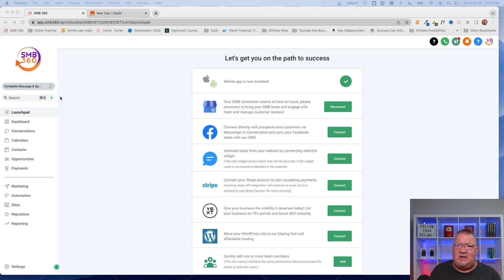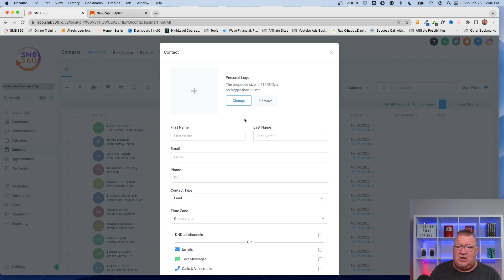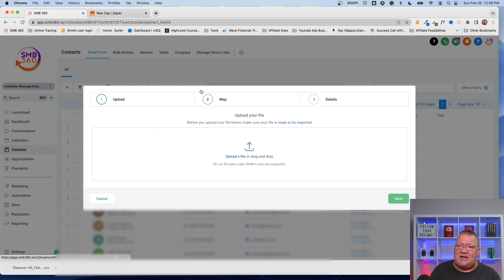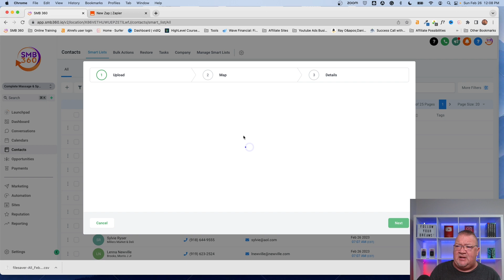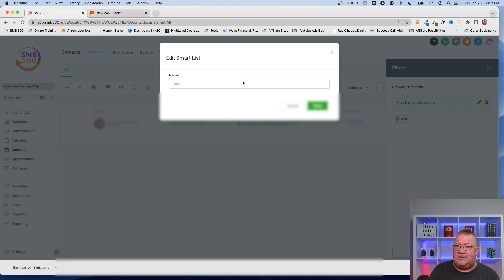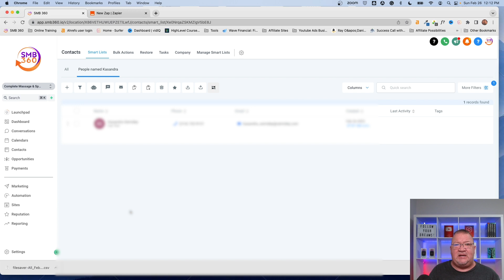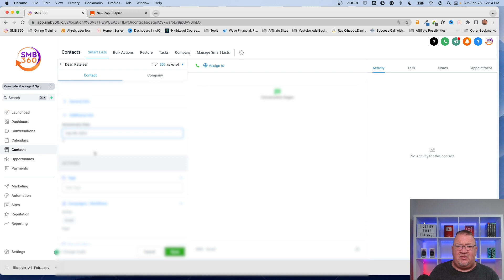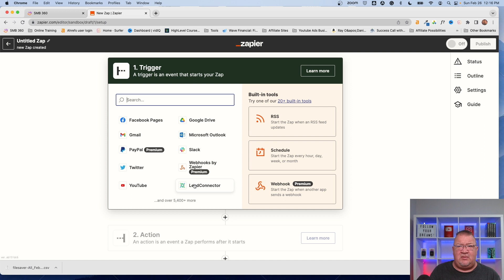How to Unlock the Power of a Highlevel CRM!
CRM is one of the most important tools you have at your disposal as a business owner. But many entrepreneurs don't know how to harness its power to help them grow their businesses.

In this video, we're going to show you how to unlock the power of a high-level CRM and start using it to help your business grow. By using a CRM, you'll be able to manage your customers, sales leads, and more in one place. This video is a must-watch if you want to increase your business productivity and grow your business!

Chapters
0:00 GoHighlevel Introduction
0:57 GoHighlevel CRM Feature
3:10 GoHighlevel CRM Toolbar Settings
4:33 Importing Contacts into GoHighlevel CRM
6:49 GoHighlevel CRM Filters and Smartlists
8:38 Setup Custom Fields in GoHighlevel CRM
11:16 Using Zapier with GoHighlevel CRM

READ BEFORE SIGNING UP - Do not use any ad blockers or Chrome extensions for ad blocking for my affiliate link because it will not pass my affiliate info to Highlevel, and you will not get my bonuses.

1.) Check your Spam/Junk folder to see if it's there.
2.) If it isn't there, then follow these steps

Wondershare Converter - This is a great tool that allows you to convert between different audio and video formats. A must-have for Youtubers